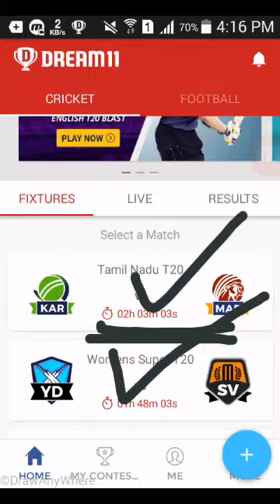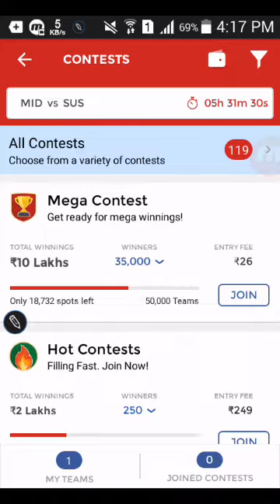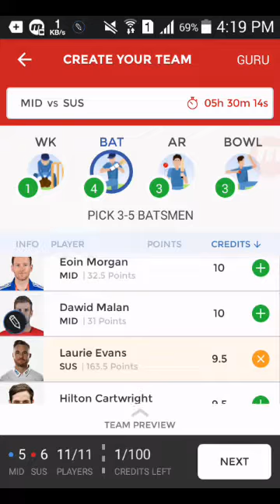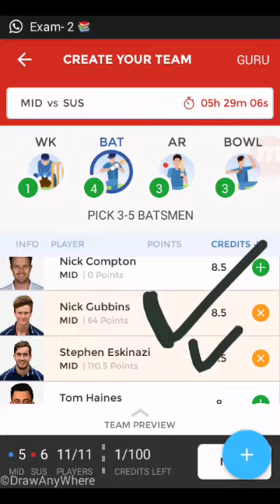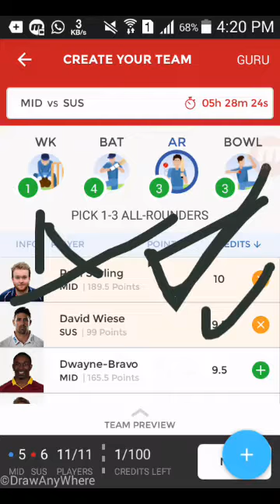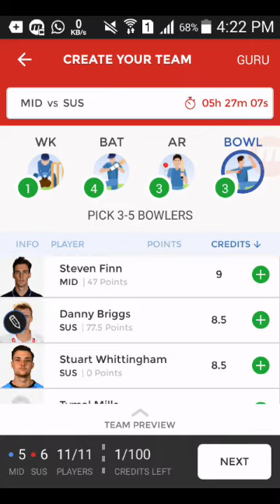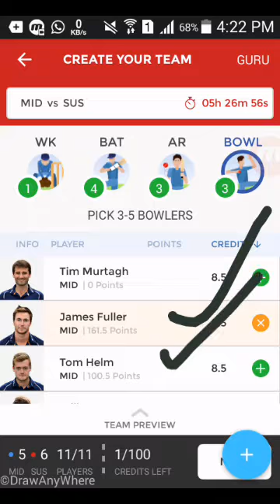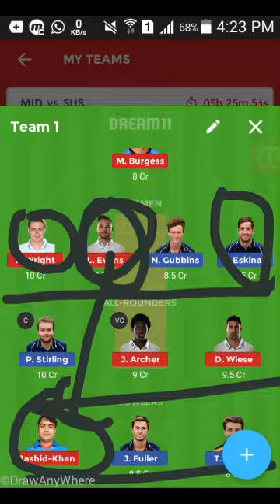Mid vs Sus English T20 blast |Middlesex vs Sussex | dream 11 team and all news and best dream 11